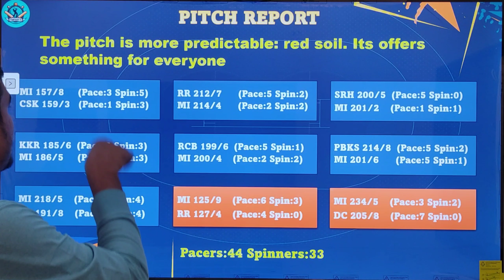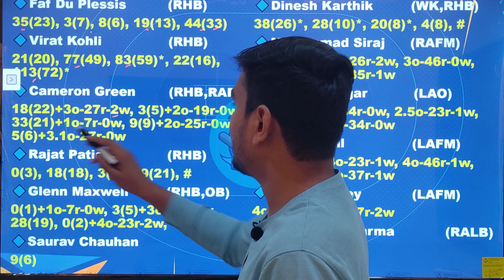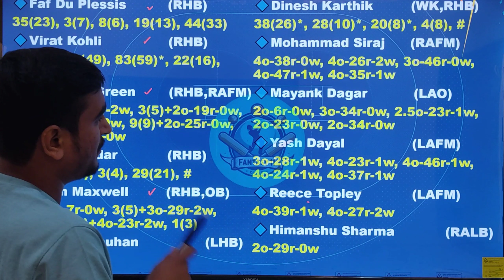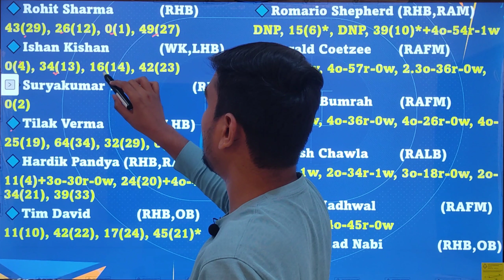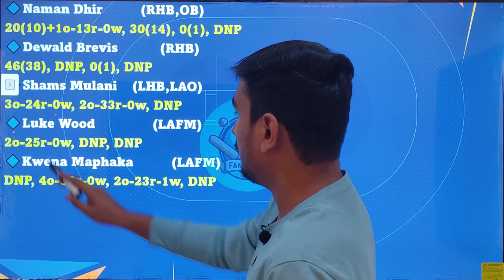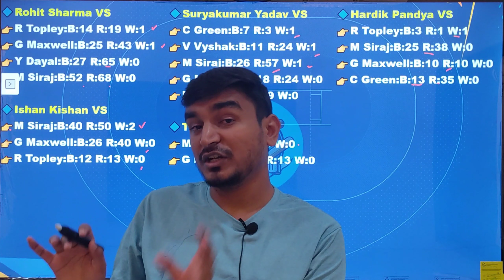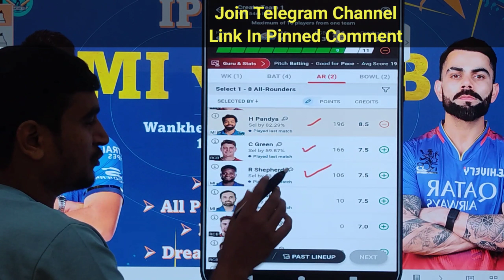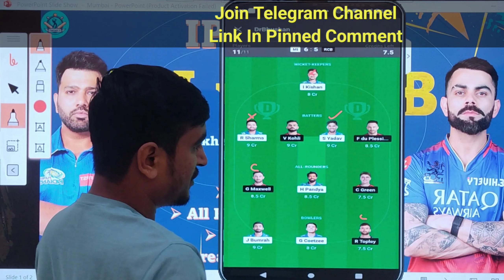MI vs RCB | MI vs RCB Dream11 Prediction | MI vs RCB IPL Match | IPL 2024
The video includes preview and prediction of MI vs RCB match.
You will get full details of each player and lot of important information of unknown Indian players.
After all the details analysis we will create dream11 team